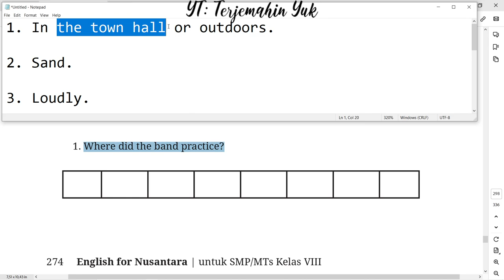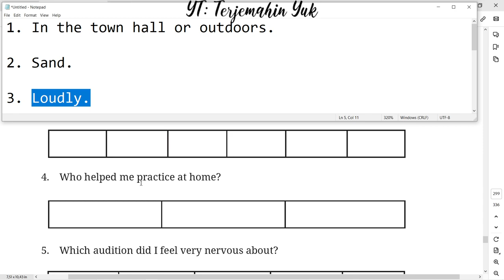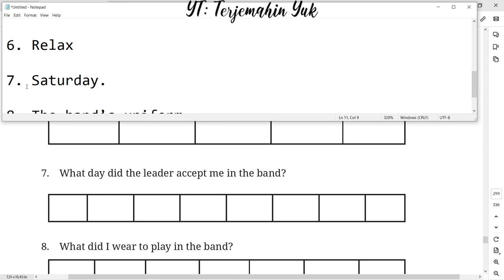Hal. 274-275 kelas 8 Terjemahan Buku Bahasa Inggris SMP Kurikulum Merdeka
Bergabung dengan channel ini untuk mendapatkan akses ke berbagai keuntungan:
Mengerjakan tugas Worksheet 5.15. Menjawab pertanyaan dengan satu kata dari teks Getting into the Band.
terjemahin yuk
terjemahinyuk
terjemahkan yuk
english class 8
Kelas VIII
English for Nusantara
Tingkat Lanjut
kunci jawaban
belajar bahasa inggris
pelajaran
halaman